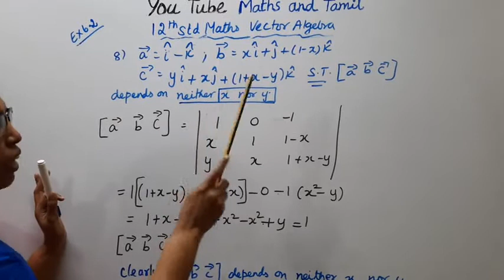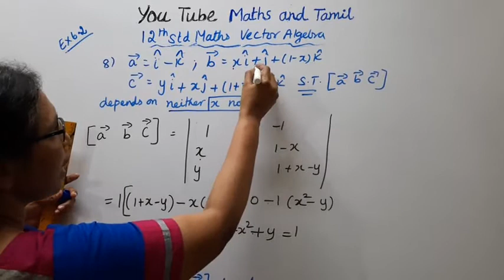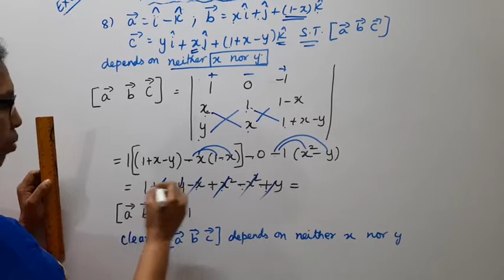T.N. 12th Maths Exercise:6.2 Sum - 8 | Vector Algebra.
Dear Students,
New Syllabus
Vector Algebra  Chapter - 6

tn12thmathsex6.2-8#tn12thmathsvectoralgebra#ex:6.2-8#mathsandtamil